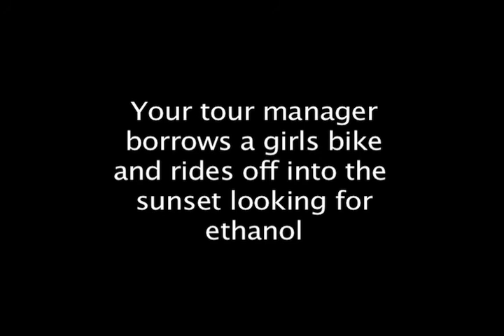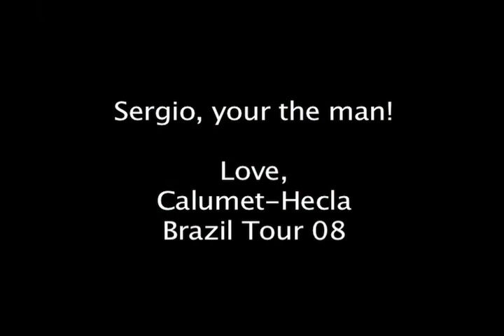Out of Gas in Brasil!!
This is what happens when you run out of gas in Brasil.   Clips from Calumet-Hecla's Brazil tour 08.